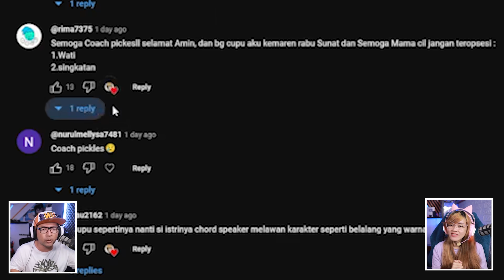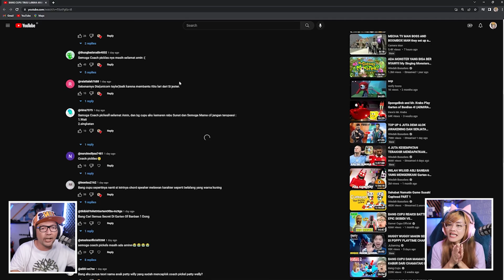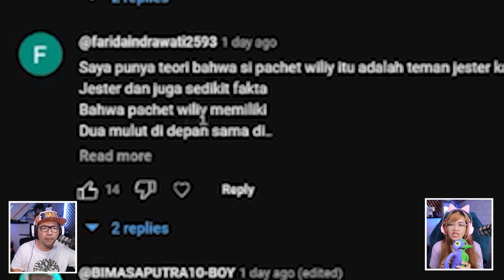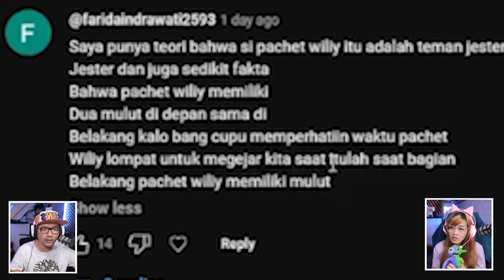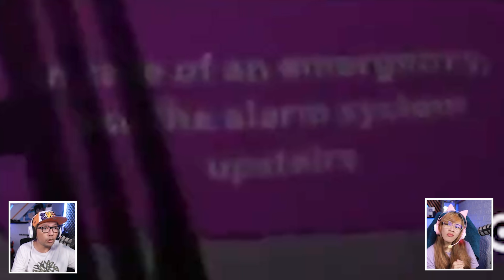BANG CUPU EPIC BATTLE VS PATCHED WILLY!! MALAH JUMPA PATCHED ELLY?!